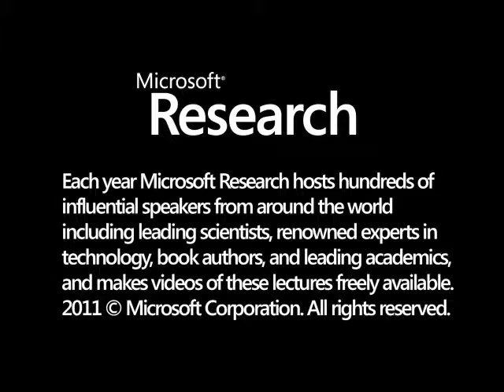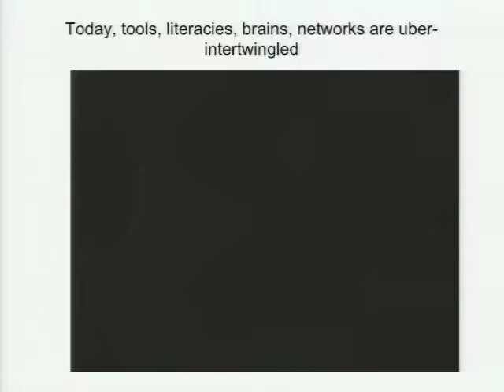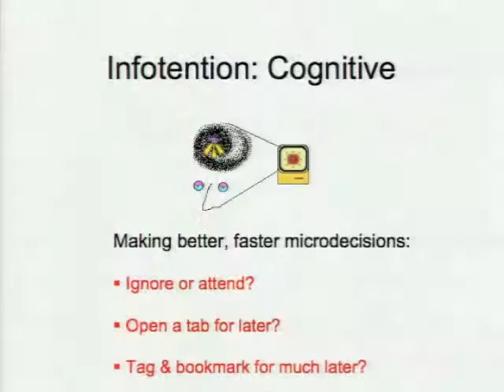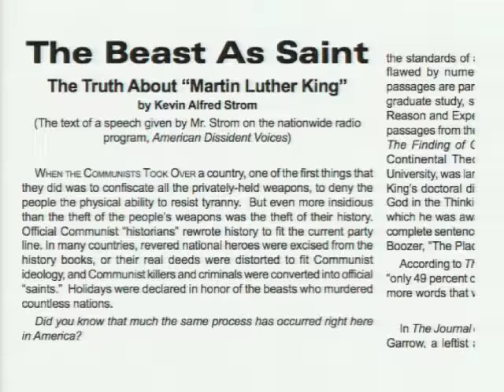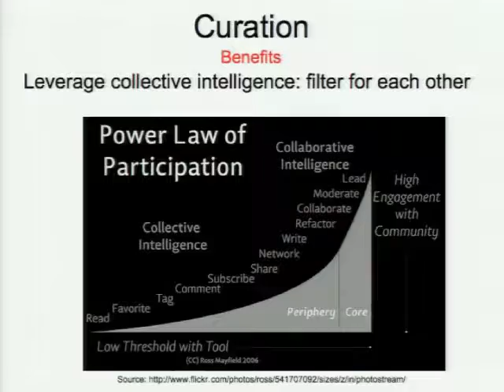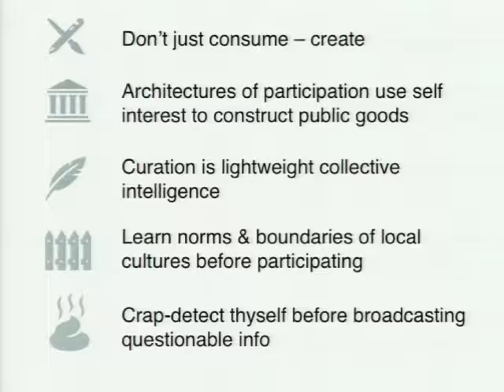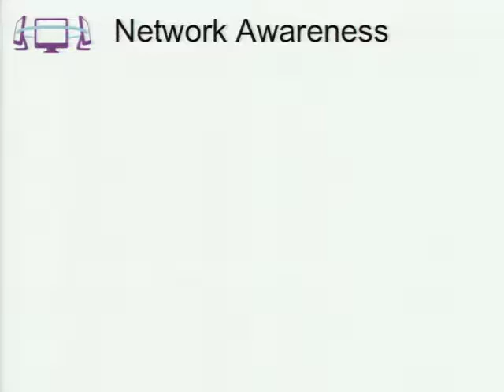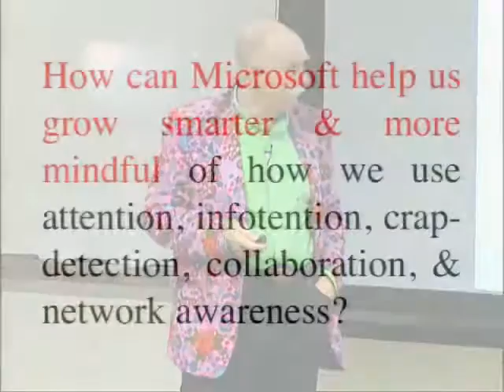Net Smart: How To Thrive Online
Howard Rheingold is a digital community builder. In Net Smart, he shows us how to use social media intelligently, humanely, and, above all, mindfully. Rheingold asserts that there is a bigger social issue at work in digital literacy, one that goes beyond personal empowerment. If we combine our individual efforts wisely, it could put us on the path to produce a more thoughtful society.